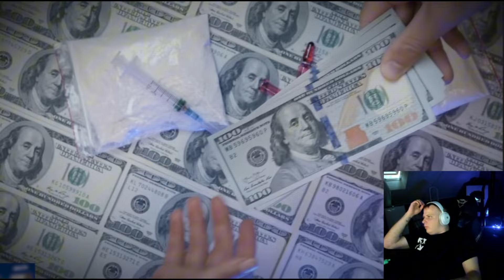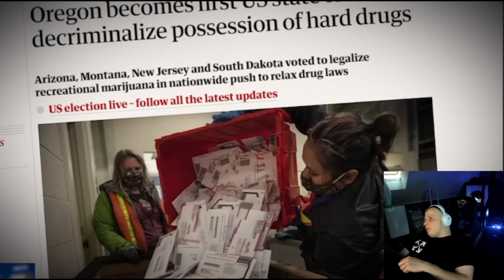NITRO OGLĄDA FILM JAK DZIAŁAJĄ DEALERZY